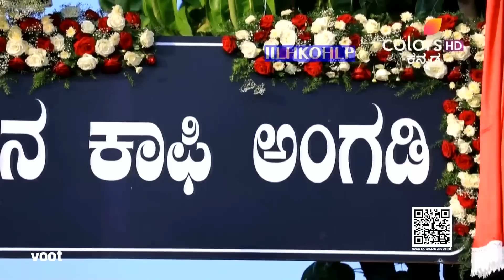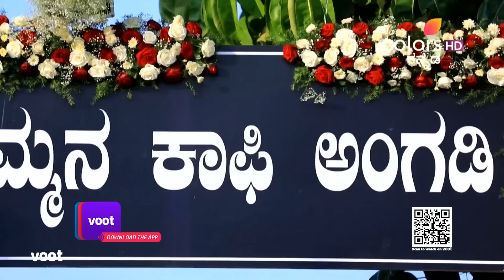Kannadathi | ಕನ್ನಡತಿ | Latest Update | ತಾಜಾ ಅಪ್‍ಡೇಟ್‍ಗಳನ್ನು ಪಡೆಯಿರಿ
An ageing mother is worried about her only son, Harsha, who doesn't believe in marriage and has no intentions of giving up his wayward lifestyle. She's about to give up on him, when she meets Bhuvaneshwari, a small town Kannada teacher, who loves the land and its language, and is everything that Harsha is not. In a final bid to make her son fall in line, she devices a plan that leaves Harsha shocked as shell! will he abide by her wishes? Can Bhuvi make him a changed man?